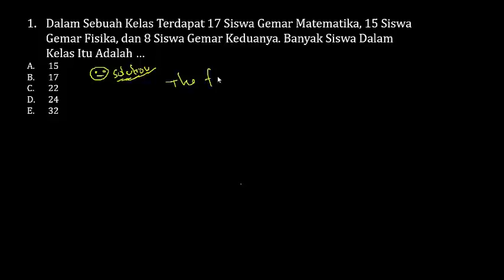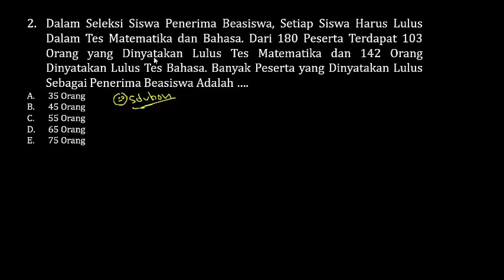Pembahasan Latihan Soal CPNS 2018 Tes Intelegensi Umum - HIMPUNAN (Part. 2)